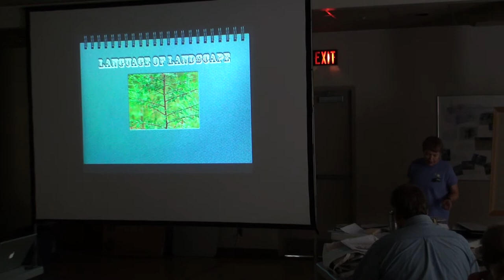ECD Session 3 part 10 - Sand County Almanac exercise